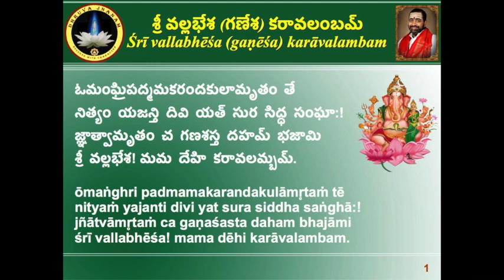Dhruva Jnanam - Sri Vallabhesa (Ganesa) Karavalambam - Sloka 01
Dhruva Jnanam - Sri Vallabhesa (Ganesa) Karavalambam - Sloka 01 by Brahmasri Dr. Samavedam Shanmukha Sarma garu.

‘Sri Vallabhesha Karavalamba Stotram’ is taken from Ganapati Agamas. Sri Vallabhesha is none other than Sri Maha Ganapati. This Stotram is loaded with many Ganapati mantras. ‘Karavalambam’ means ‘To give a lifting hand’. Sri Vallabhesha effortlessly lifts those who recite this Stotram just as an elephant lifts a lotus effortlessly with it’s strong trunk. This Stotram is embedded with everything that one requires to obtain for mundane life, remove all obstacles and attain the Supreme.